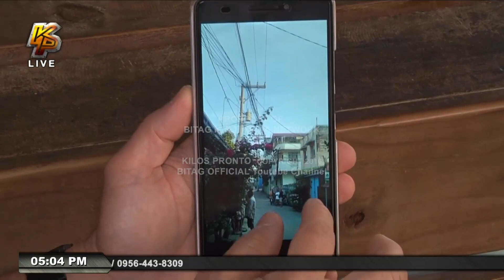Malasapot na kable ng Meralco, nasa bahay ko!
Second floor ng bahay ng pobre, hindi maipatayo! Malasapot na kable ng Meralco, sagabal sa bahay ko!